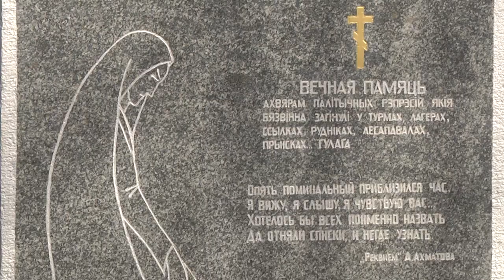2021-03-17 г. Брест. Акции по благоустройству в городе. Новости на Буг-ТВ.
В областном центре объявлен месячник по благоустройству и наведению порядка на земле. Кроме глобальных задач специалистам различных структур, в планах сделать многое и на дворовых территориях, в городских скверах и парках, не остались без внимания вопросы по наведению порядка на мемориальных комплексах и многих других. Активнее всего за дело взялись в Московском районе города, где практически ежедневно участники «десанта» по благоустройству выходят, чтобы привести город в порядок. Подробнее о том, какие работы они выполняют, узнавали наши корреспонденты.